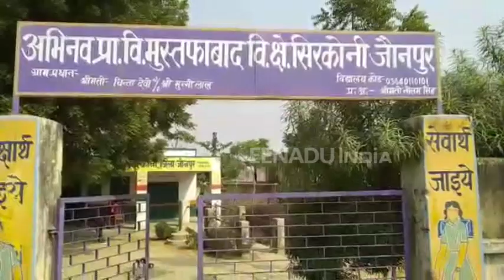जौनपुर : चाचा नेहरू के जन्मदिन पर बच्चों ने स्कूलों में लगाए स्टॉल, हुए सांस्कृतिक कार्यक्रम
जौनपुर : आज सभी परिषदीय स्कूलों में चाचा नेहरू का जन्मदिन बाल दिवस के रूप में मनाया गया है. स्कूलों में बाल दिवस के मौके पर बाल गोष्ठी आयोजित की गई तो वहीं बच्चों के स्टाल भी लगवाए गए. बच्चों को आज गिफ्ट भी बांटे गए. कई स्कूलों में सांस्कृतिक कार्यक्रम भी कराए गए.